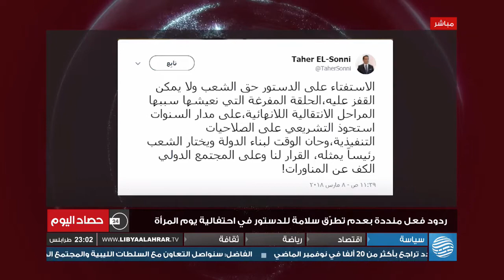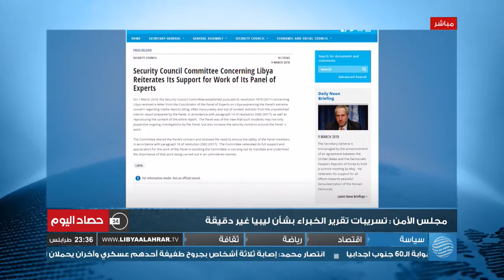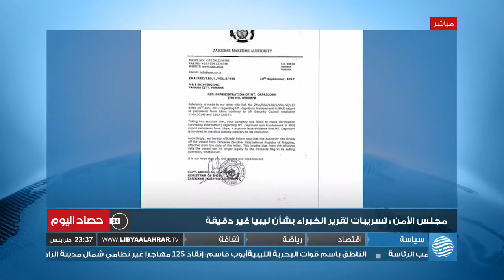حصاد اليوم 10-03-2018